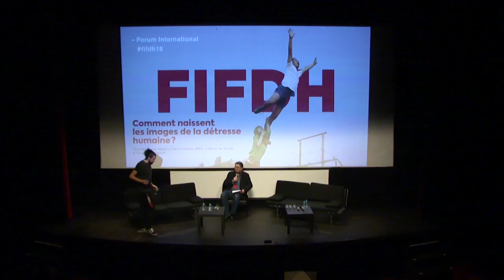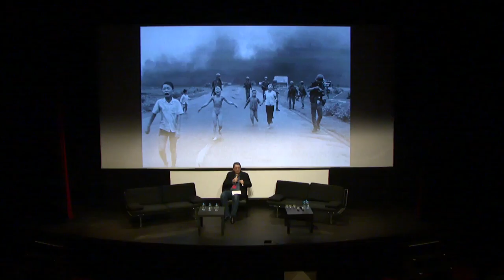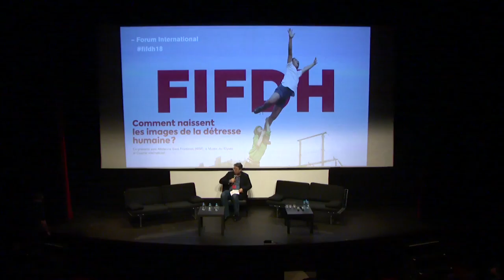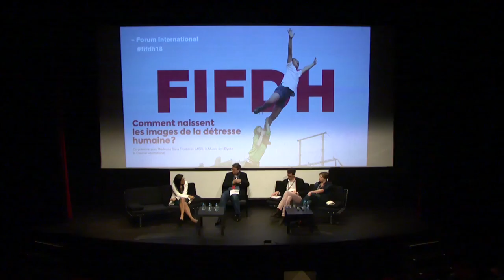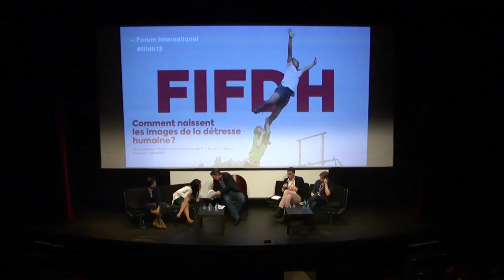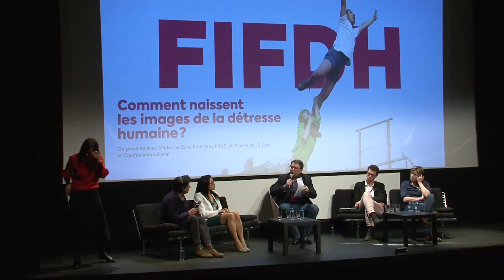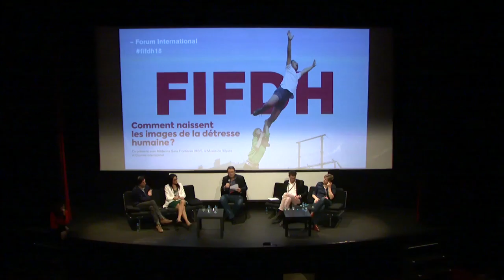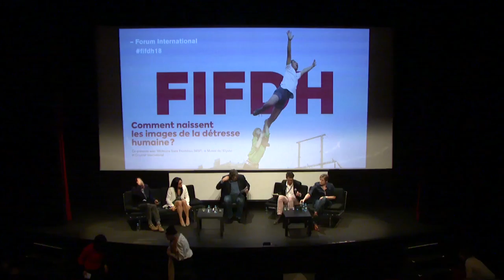How are the images of human distress born? • Forum fifdh18 • vo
Images of human suffering are everywhere. They are flooding us, from social media to the news and the fund-raising campaigns of relief organizations. But what story are they actually telling us?

Introduction
Caroline Recher | Curator at the Musée de l’Elysée

Panelists
Heba Aly | Director, IRIN News
Michaël Neuman | Director of studies at Crash, MSF
Moises Saman | Photographer (Magnum Photos), 2015 Guggenheim Fellow
Sharon Sliwinski | Author of "Human Rights in Camera" and associate professor at Western University, Canada

Moderated by
Eric Chol | Editorial Director of Courrier International